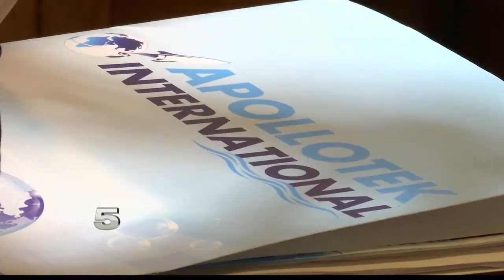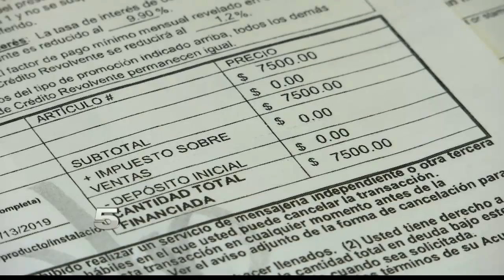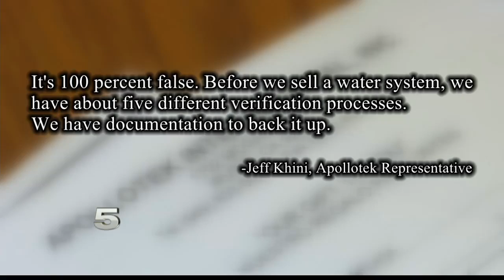San Juan woman hires attorney after water filtration system installed